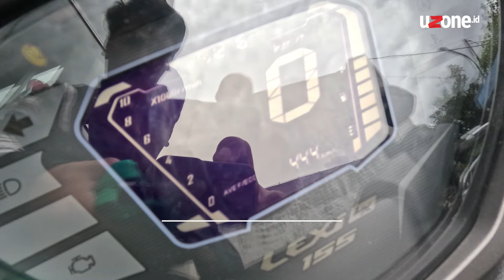Ngegas Yamaha Lexi LX 155 Bandung-Ciwidey, Seirit Apa Bensinnya?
Yamaha Lexi LX 155 menjadi senjata terbaru bagi PT Yamaha Indonesia Motor Manufacturing di Indonesia. Pabrikan berlogo garpu tala itu pun mengajak awak media untuk menjajal produk terbarunya di Bandung menuju Ciwidey, Jawa Barat.

Dalam perjalanan kali ini setidaknya sejauh 128 kilometer perjalanan ditempuh untuk merasakan Yamaha Lexi LX 155.